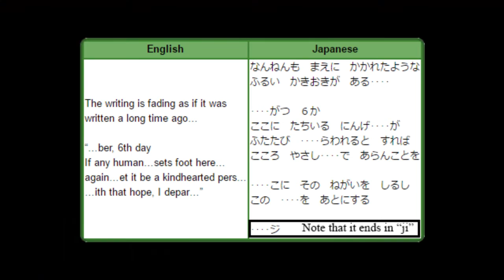Pokémon Emerald - Finale "Spirit Of Steel"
We end things off by fighting a good friend!